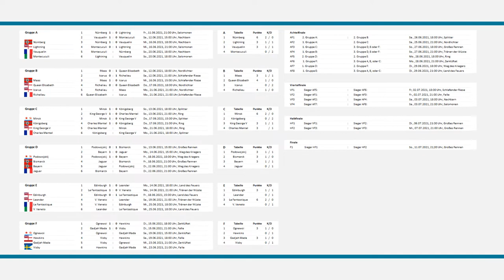Podowojskij - Bayern | World of Warships - European Championship 2021 (WoWs EM / EC)